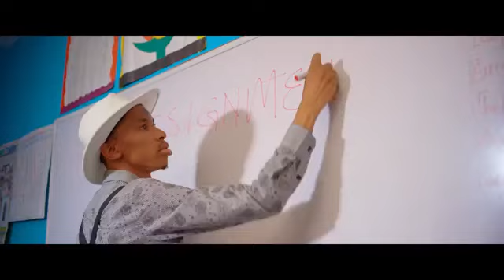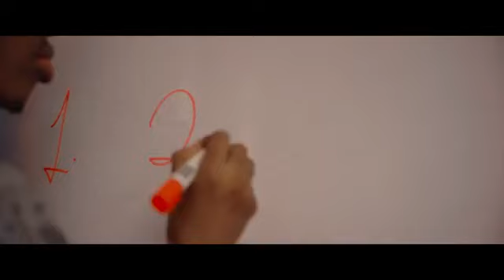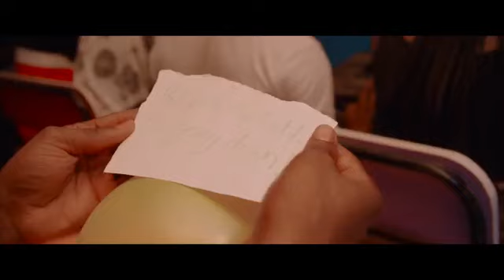DJ CONSEQUENCE X OLAMIDE - ASSIGNMENT (OFFICIAL VIDEO) || 360nobsdegreess.com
The Vibes Machine – DJ Consequence finally drops one of the most anticipated videos in recent times, the visuals for the viral hit – “Assignment“, featuring king of the streets – Olamide.

Directed by the fast rising and incredibly talented Dammy Twitch, “Assignment” video exudes what a fun video should be, with cameos from Josh2Funny, Oluwadolarz and much more.

Watch & Download “DJ Consequence x Olamide – Assignment” below:-